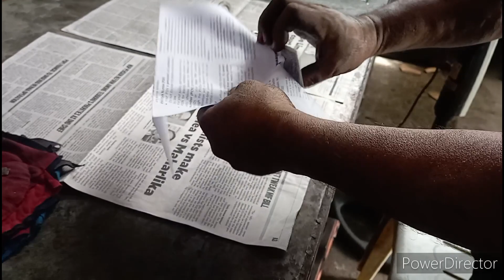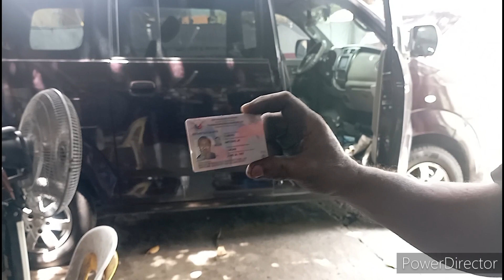akala ko wala na pag asabung national ID KO, salamat at natanggap ko na din sa wakas.